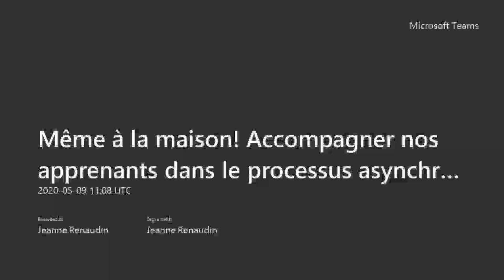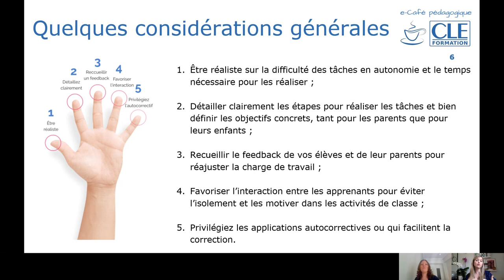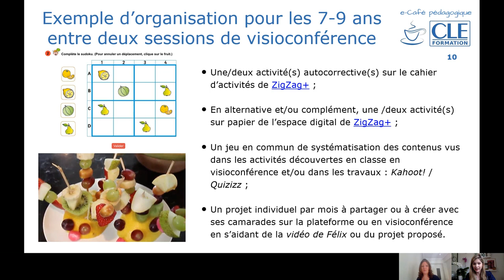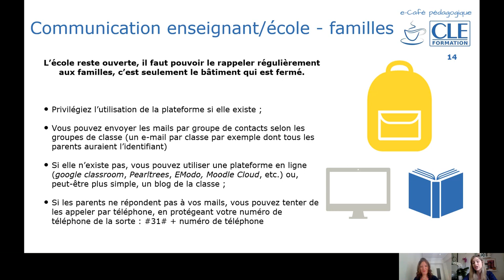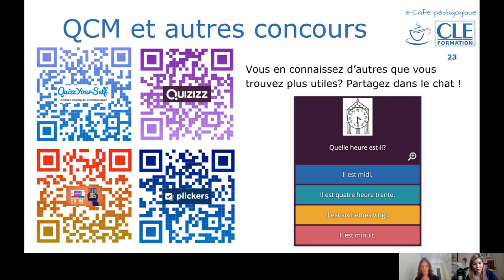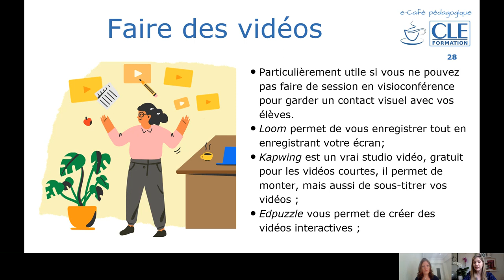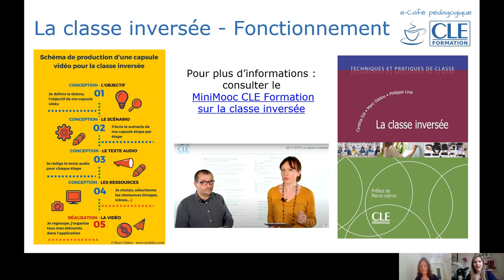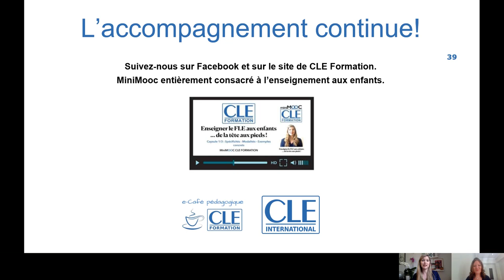e-Café pédagogique SPECIAL ESPAGNE - Accompagner nos apprenants dans le processus asynchrone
Enregistrement de l'e-Café pédagogique SPECIAL ESPAGNE - Accompagner nos apprenants dans le processus asynchrone.